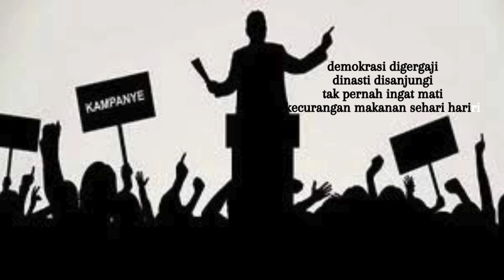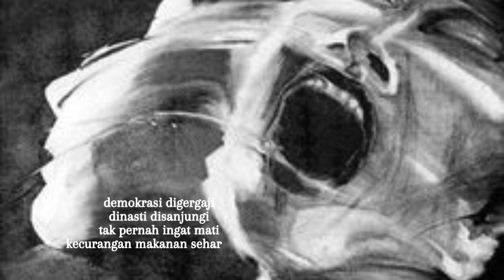lagu religi & sosial "pangeran dinasti"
video berisi lagu terbaru dari musik kamar bertajuk "pangeran dinasti". lagu yang coba memotret fenomena sosial kekinian indonesia.

Lirik lagu "Pangeran Dinasti"

Di negriku tercinta
disana sang raja bertahta
kangkangi kursi demokrasi
dikelilingi jilatan sengkuni

demokrasi digergaji
dinasti disanjungi
tak pernah ingat mati
kecurangan makanan sehari hari

sang kiyai berfatwa
dukunglah dia sang maha raja
selebriti genit menyapa
norak ajak ikut sang raja

rakyat lugu ditipu
dicekoki beras manipulasi
guru bangsa dilecehkan
para agamawan diam membisu kata

tak tahu malu
menipu anak cucu
celotehmu bau
busuk menyerimpungi negeri ini

satu kata lawanlah
lawanlah

demokrasi digergaji
dinasti disanjungi

rakyat lugu ditipu
dicekoki beras manipulasi
guru bangsa dilecehkan

demokrasi digergaji
dinasti disanjungi

Pangeran dinasti
dinasti crazy
rakyat ditipu lagi
demokrasi crazy